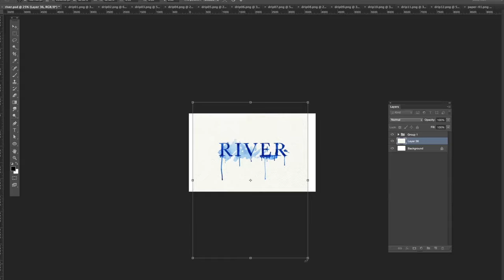Watercolour toolkit demonstration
A very quick demonstration of how to use the drips from my watercolour toolkit to create a neat text effect.